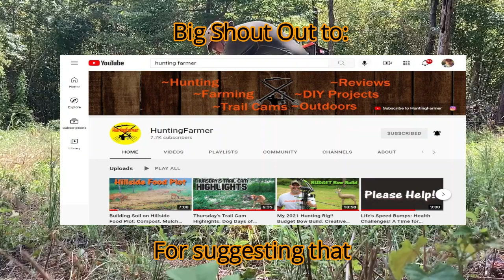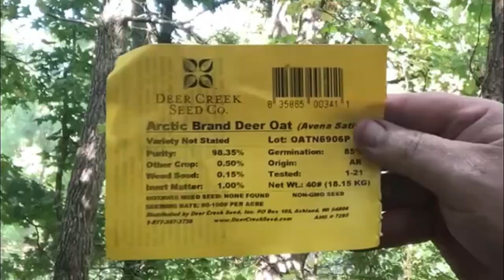Disc, Seed Food Plots and Meet Lillie - Vlog #112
Need to get the food plots seeded for fall deer activity.  I am going to seed with Artic Brand Forage Deer Oat.  I use the flip over disk / harrow attached to the Honda Rancher to prepare the plots for seed.  Only one set back during the plot seeding - lost my glasses.  In reviewing the footage for this video, I can see where my glasses were pulled off my face by a vine and thrown behind the Honda.  Oh boy!  To end on a positive, you get to meet Lillie, the newest part of Dave's Hunting, Shooting and Bushcraft Property!  Enjoy!!

Tools Used:
  Honda Rancher 420
  Flip Over Disc Harrow